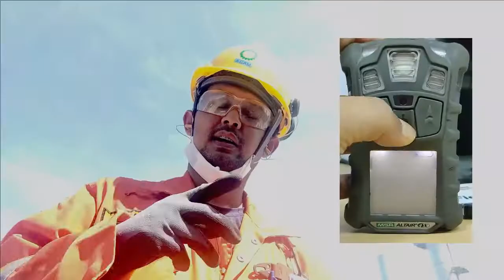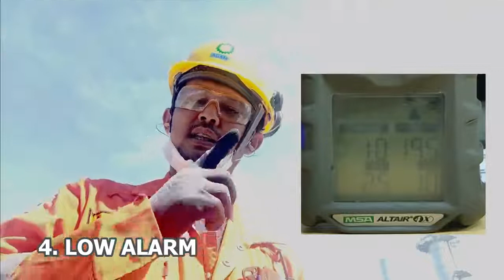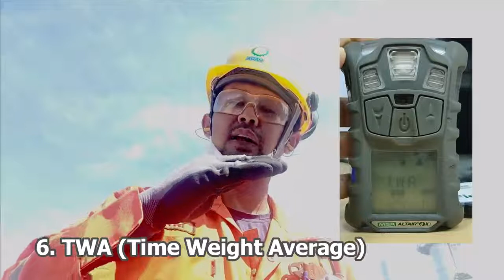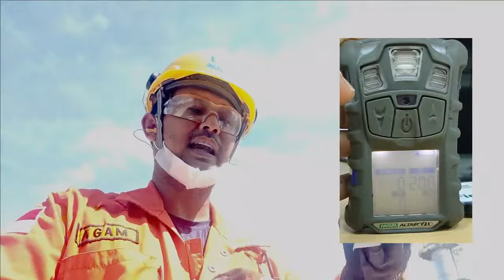Informasi PENTING pada Personal Gas Detector (PGD); MSA Altair 4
Video ini dibuat untuk memberikan panduan kepada kawan2 yang masih awal dalam menggunakan gas detector personal.

Saya bukanlah ahli dalam gas detector, hanya mencoba berbagi sedikit ilmu yang saya miliki. Semoga bermanfaat.